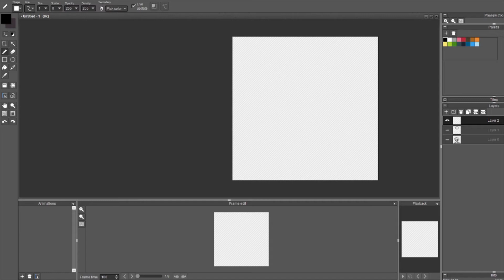Speed Pixel - Yomi (Terranigma)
Daily Pixel made with the prompt "Companion"